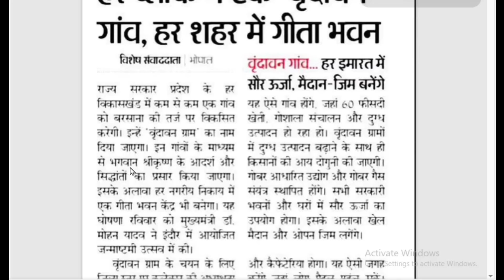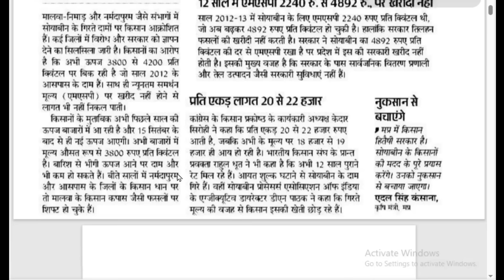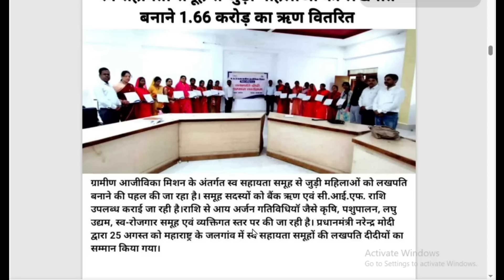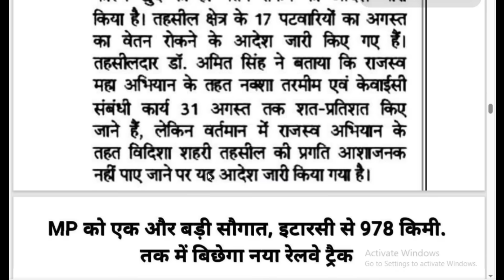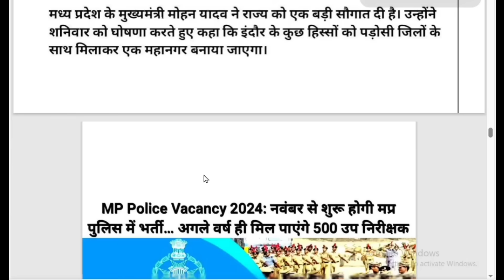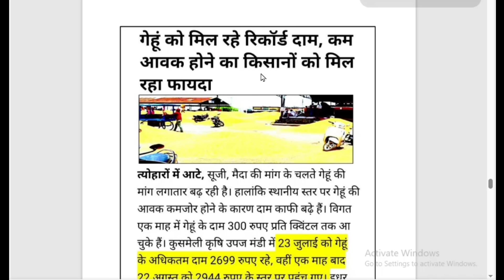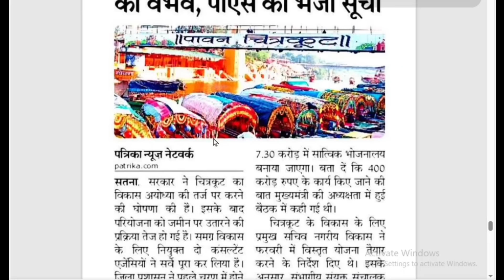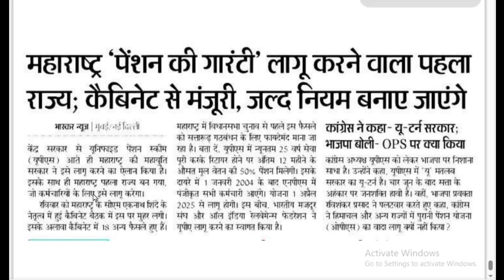इस सप्ताह की खबरें एमपी, गेहूँ ₹3000, पुलिस SI भर्ती, हैजा , राशन,लखपति दीदी, रीवा एयरपोर्ट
MP News 27 अगस्त 2024 एमपी आज के समाचार, गेहूँ ₹3000, पुलिस SI भर्ती, हैजा, राशन,लखपति दीदी, रीवा एयरपोर्ट
मध्यप्रदेश की बड़ी खबरें आज के समाचार मध्यप्रदेश MP Ke Samachar, MP News